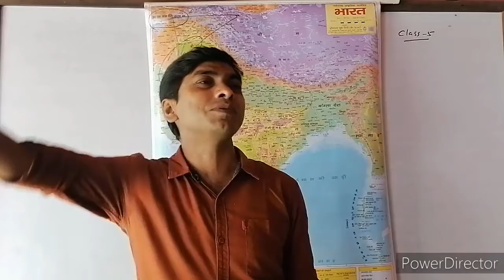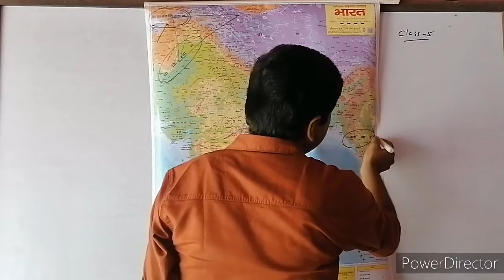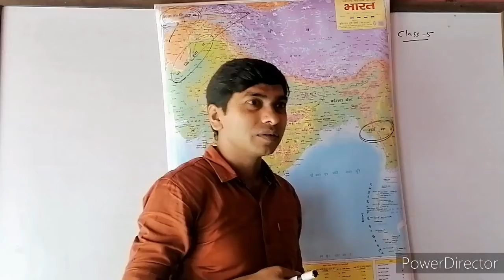Geography (इतिहास) Class-5( for all Competitive exams By-Learner eyes by VRP)